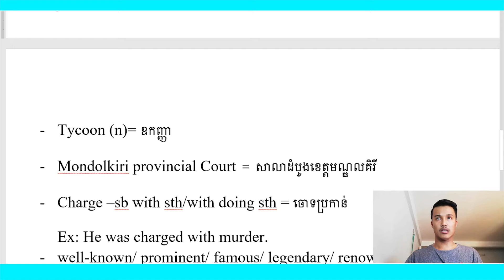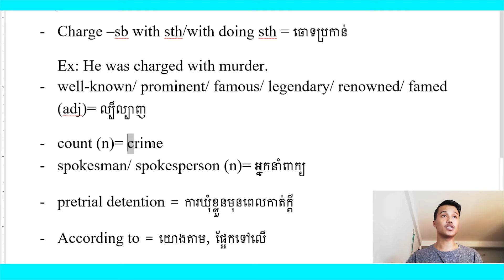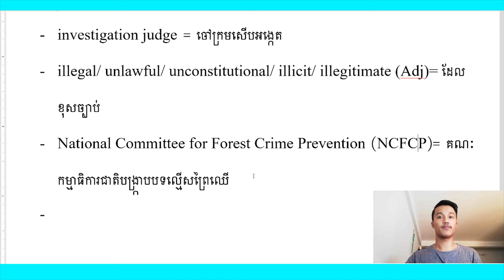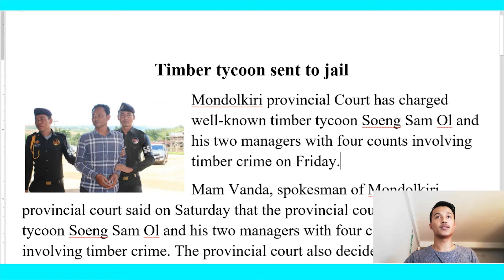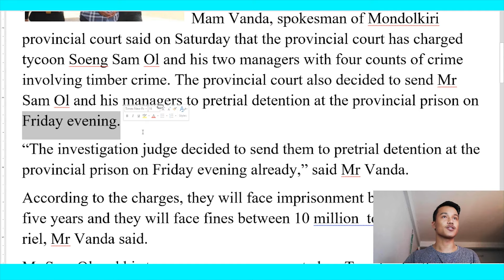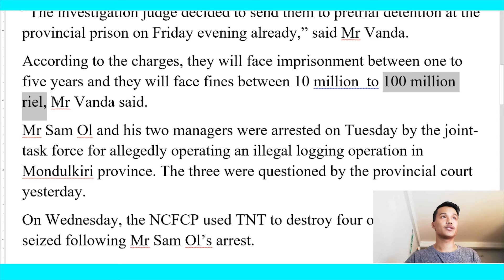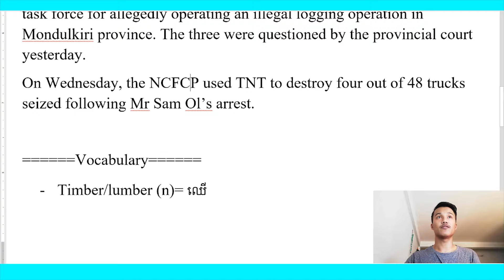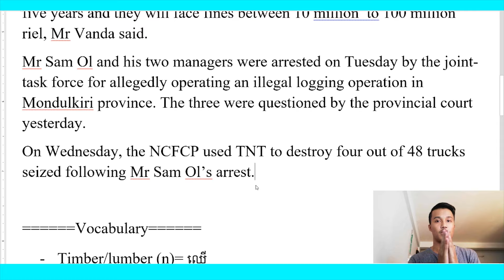Newspaper Translation: Timber tycoon sent to jail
Vocabulary
- Timber/lumber (n)= ឈើ
- Tycoon (n)= ឧកញ្ញា
- Mondolkiri provincial Court = សាលាដំបូងខេត្តមណ្ឌលគិរី
- Charge –sb with sth/with doing sth = ចោទប្រកាន់
Ex: He was charged with murder.
- well-known/ prominent/ famous/ legendary/ renowned/ famed (adj)= ល្បីល្បាញ
- count (n)= crime
- spokesman/ spokesperson (n)= អ្នកនាំពាក្យ
- pretrial detention = ការឃុំខ្លួនមុនពេលកាត់ទោស
- According to = យោងតាម, ផ្អែកទៅលើ
- investigation judge = ចៅក្រមសើបអង្កេត
- illegal/ unlawful/ unconstitutional/ illicit/ illegitimate (Adj)= ដែលខុសច្បាប់
- National Committee for Forest Crime Prevention (NCFCP)= គណៈកម្មាធិការជាតិបង្រ្កាបបទល្មើសព្រៃឈើ